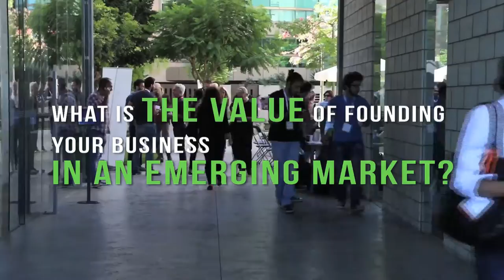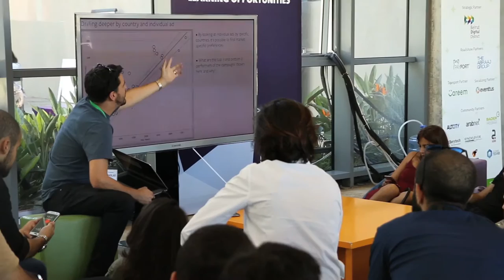Will Hutson: Dos and don'ts of entering an emerging market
Will Hutson, CEO and founder of digital media agency LMTD, shares his insight on setting up shop in MENA's emerging market.